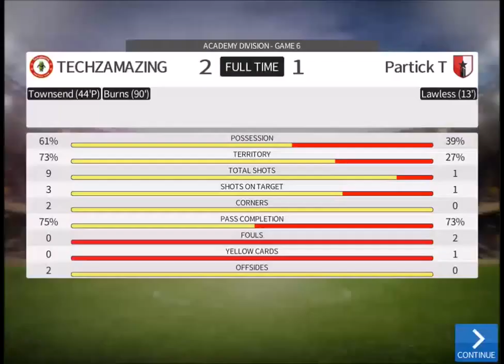Dream League Soccer 2016 (iOS/Android) Gameplay - #2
Dream League Soccer 2016 (DLS 16) iOS Android Gameplay Part 2.

Google Play
Coming Soon